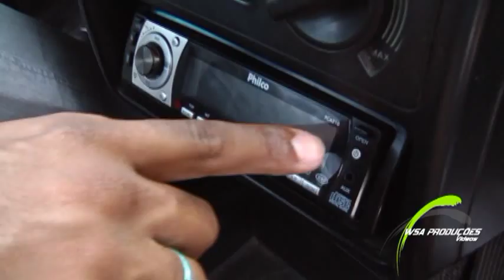WSA Produções apresenta: Vídeo clip da música: Segue Vida de Milton Vital